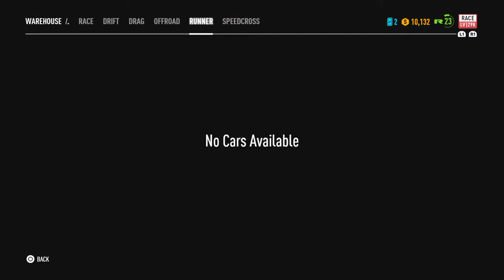Need For Speed Payback Online